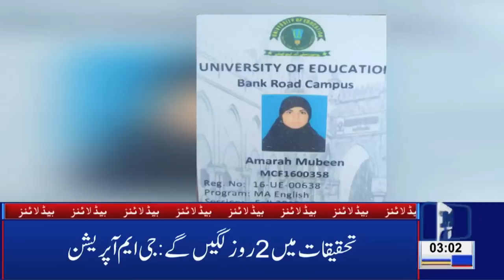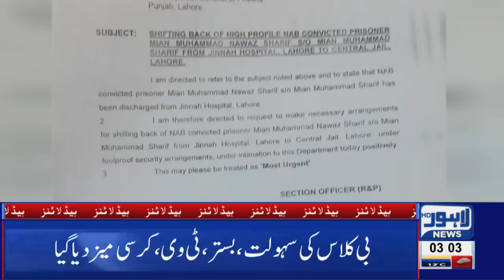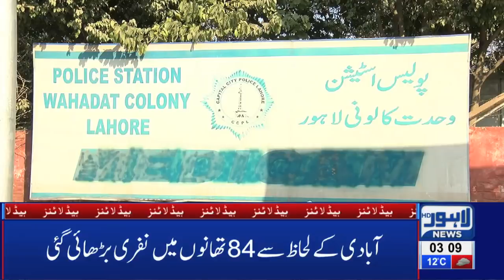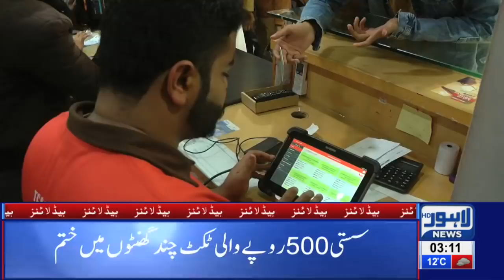03 AM Headlines Lahore News HD – 26th Feb 2019